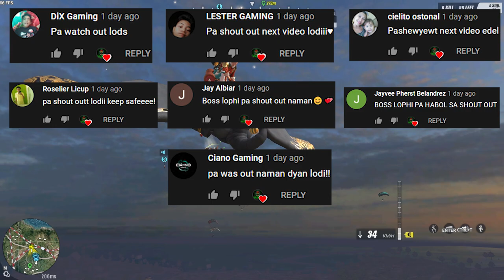1ST WIN NEW SEASON LESGOO! (ROS GAMEPLAY)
UNANG PANALO SA NEW SEASON GUYS LESGOOO!!!

--PC SPECS--
Ram - 64gb